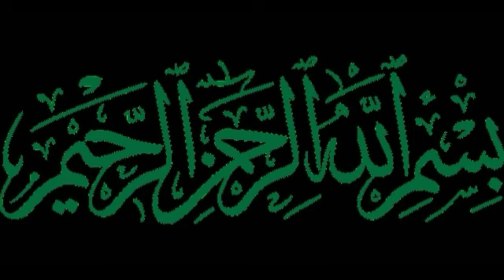[MISSING] Heart Touching Inspirational Urdu Quotes About Life|Best Hindi Quotes| Shikari Production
[MISSING] Heart Touching Inspirational Urdu/Hindi Quotes, Life Is Missing In The Crowd Of Confusion.

About us-
 Welcome To Shikari Production.
      Thanks.